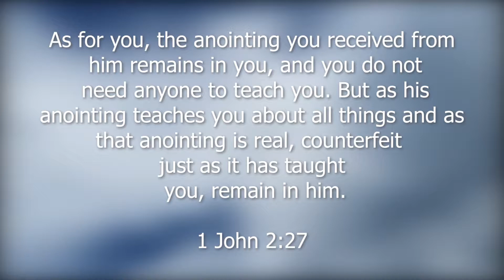My NEW Favorite 8x8 TEXTURE PACK *HUGE FPS BOOST*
Latest Tipper:
Tags(ignore):